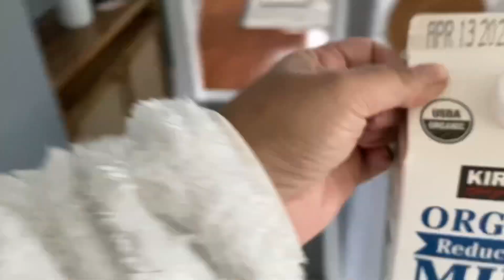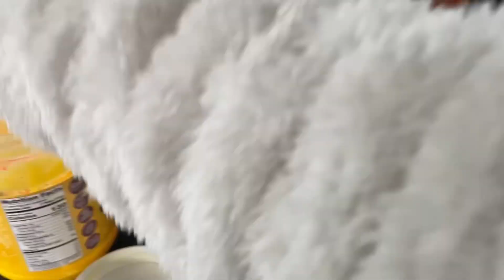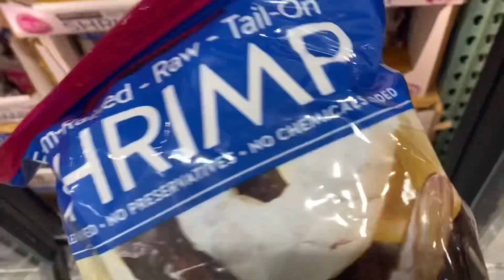Our first attempt of vlogging!